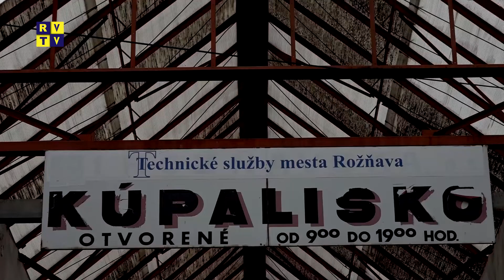Rožňavský magazín 2.10.2019